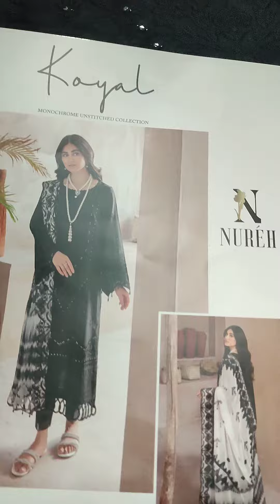4 July 2022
KOYEL by Nureh monochrome collection